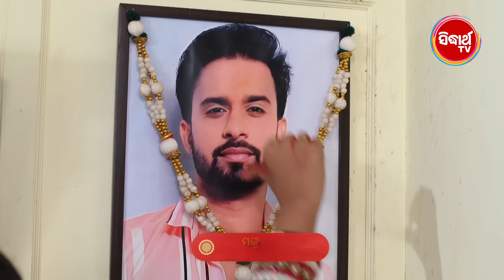ମଙ୍ଗୁଳାର ଭାଗ୍ୟ - Mangulara Bhagya - Mega Serial - EP - 580 - Promo 2- Mon-Sat 8:30PM Sidharth TV